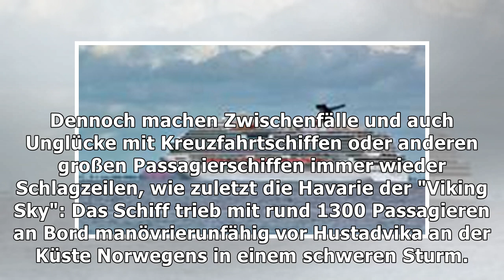Unglück der "Viking Sky"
Wenn der Motor ausfällt - die größten Risiken für Kreuzfahrtschiffe im Überblick